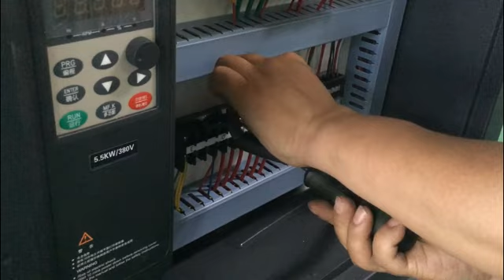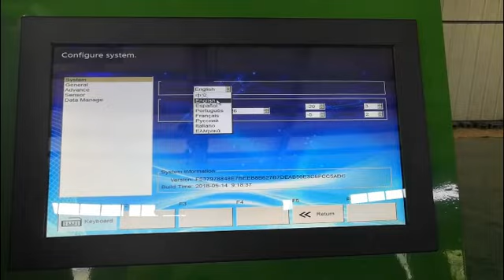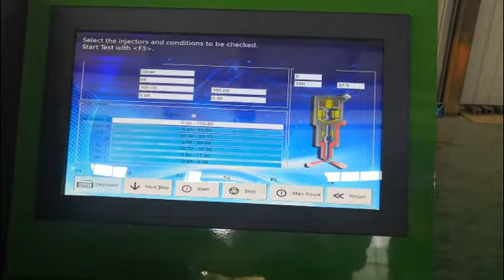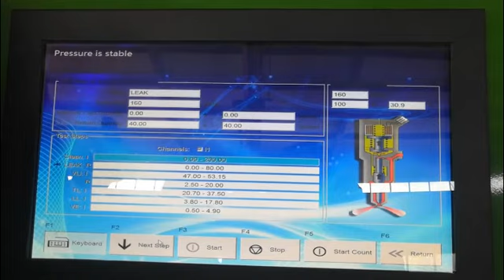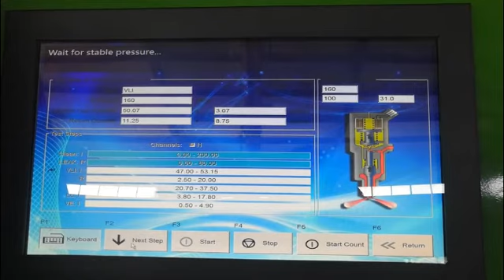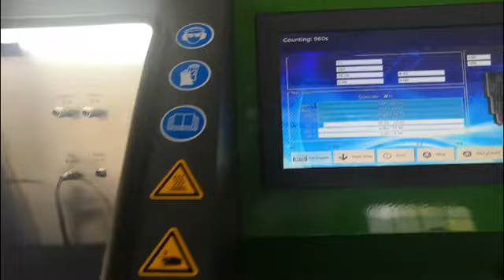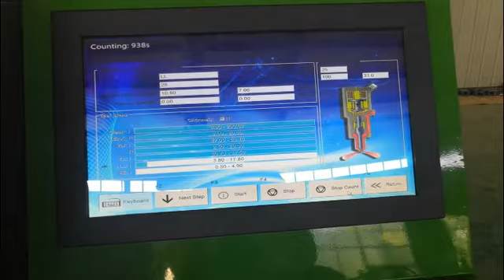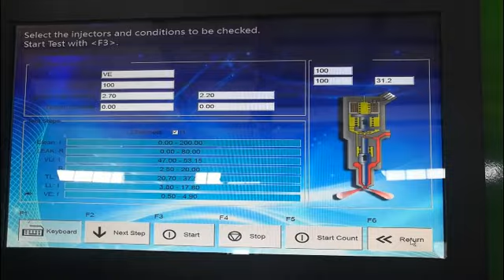CRI100A's operating video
CRI100A high-pressure common rail fuel injector test bench is a newly developed high-end product of our company. The computer control system can accomplish real-time measurement and adjustment for common rail pressure. It can conduct detection and debugging on rail injectors produced by BOSCH, SIEMENS, DELPHI and DENSO. The computer control system is controlled by industrial computer with windows system and touch screen (or mouse) operating system, the fuel-measurement system changes the traditional measurement method by glass graduate, it adopts sensor for fuel-measurement (This equipment may be equipped with a measuring glass). Fuel mass will ne measured at real time and displayed at screen, the error precision is 0.1ml, Built-in data involves in more than 3000 kinds Bosch, Denso, Delphi, Siemens and other injectors debugging data, the data can be searched and generates date as well as be save automatically . This product with reliable performance, accurate measurement, as well as equipped with organic glass protective door which is convenient to operate and safe to observe.